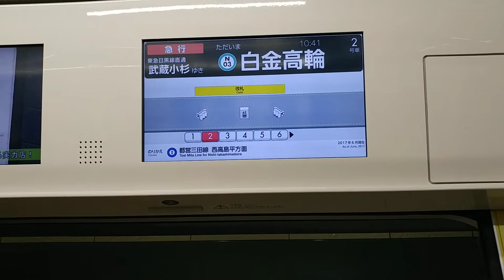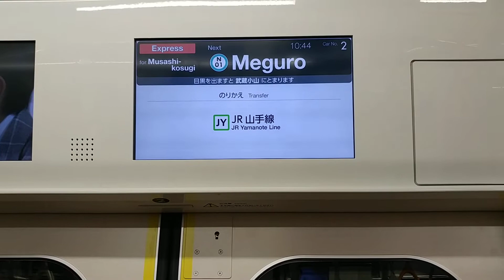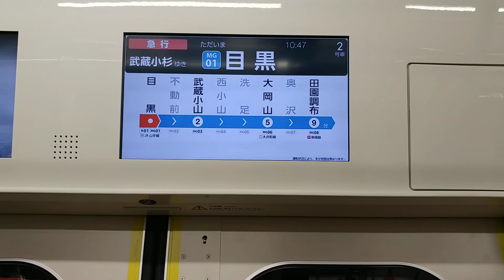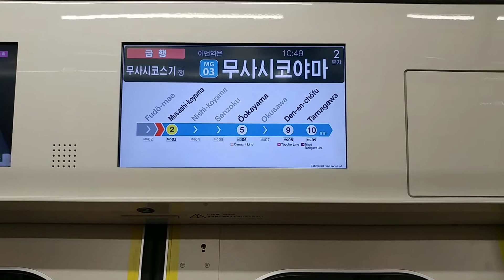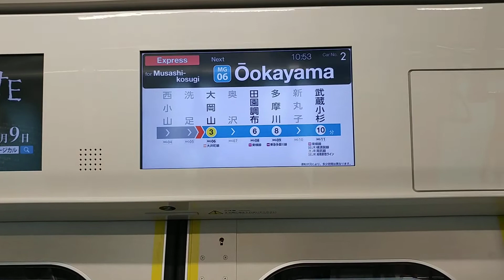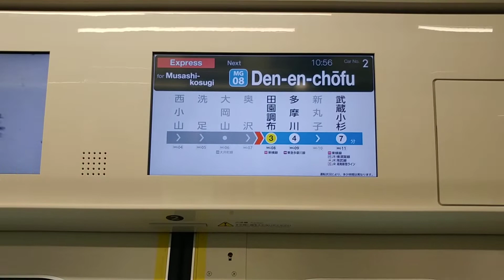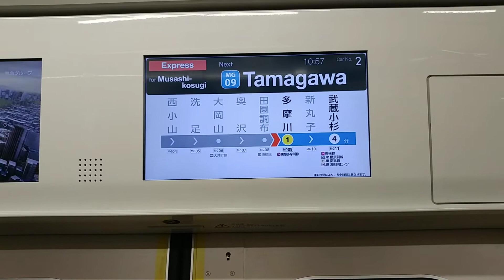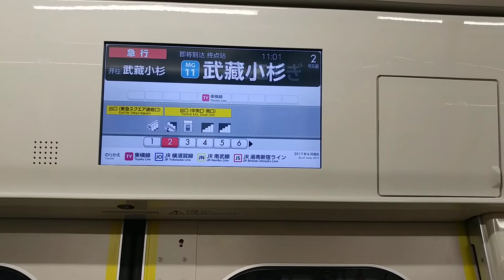【LCD動作・自動放送・走行音】東急電鉄 3020系 急行MG11武蔵小杉ゆき 東京メトロ南北線 N03白金高輪→東急目黒線MG11武蔵小杉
0:20・1:30　白金高輪→白金台
2:38・3:49　白金台→目黒
6:44・7:42　目黒→武蔵小山
9:39・10:20・11:50　武蔵小山→大岡山
12:58・13:46・14:34　大岡山→田園調布
16:11・16:28　田園調布→多摩川
17:50・18:24　多摩川→武蔵小杉